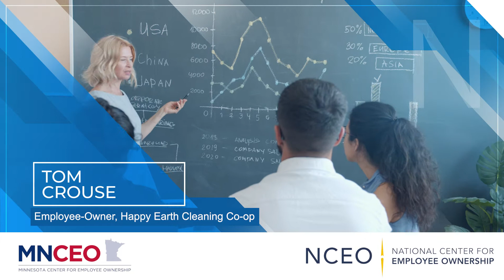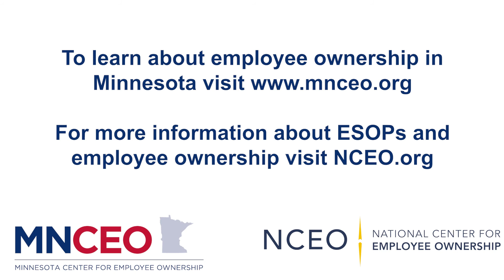Why Happy Earth Cleaning Service is now 100% worker-owned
Worker-cooperatives are increasing in popularity as workers search for better jobs and business owners look for equitable succession planning options.

Listen to Tom Crouse describe how and why Happy Earth Cleaning Coop became worker-owned

Visit the Minnesota Center for Employee Ownership to learn more about employee ownership in Minnesota

For more information about employee ownership throughout the nation visit the National Center for Employee Ownership